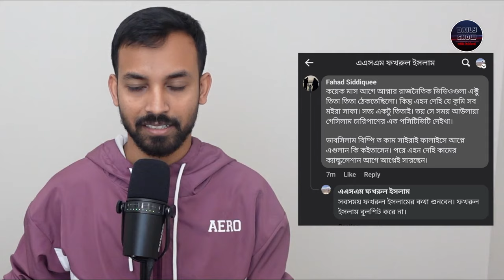অবিপুল ভোটে জয়যুক্ত হয়ে টানা ৪র্থ বারের মতো সরকার গঠন করলেন কিম জং উন!